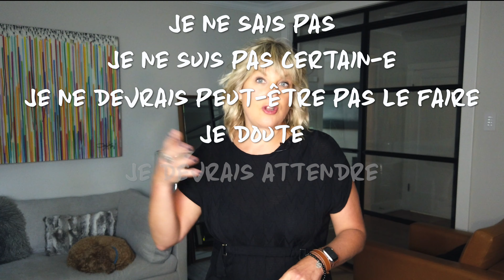atteindre vos objectifs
c'est facile se désinscrire et plus simple pour celles qui n'ont pas de compte YouTube
Sophie :-)